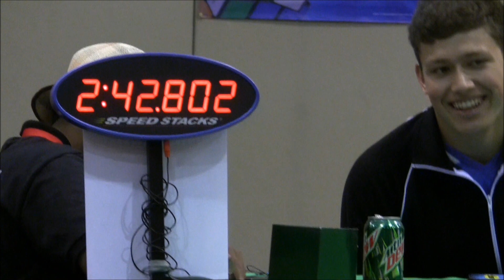7x7 Rubik's Cube World Record (Former): 2:54.77 Average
My winning 7x7 Mean of 3 at World Championships 2013

Cube: Mini Shengshou

2:42.80 (NAR)
2:56.39
3:05.13